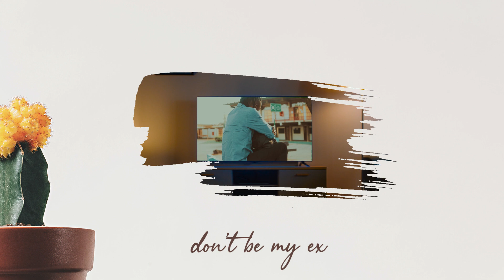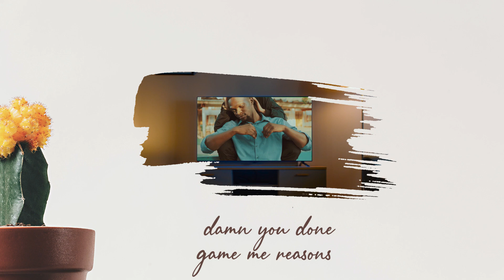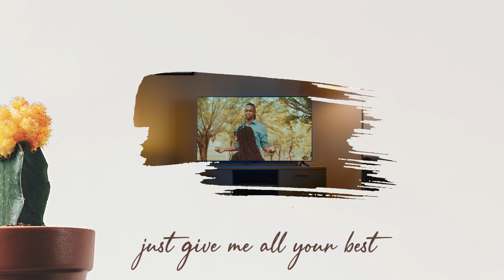Sal AngeL - My Ex (Lyric Visual)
I wanna keep my body count to a minimum so don't be my ex.